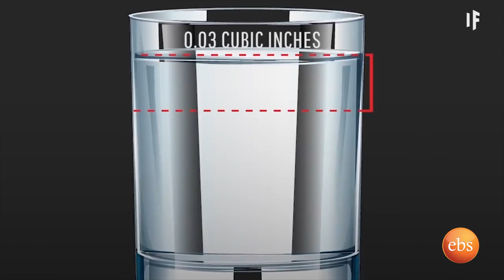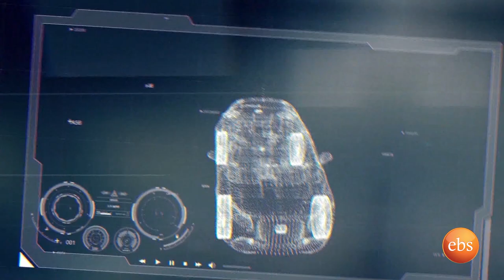TechTalk With Solomon S15 Ep11 - አማዞን እየተቃጠለ የበረዶ ግግርም እየቀለጠ ነው | Amazon is Burning & Ice is Melting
አማዞን እየተቃጠለ ነው፤ የዋልታ የበረዶ ግግር እየቀለጠ ነው፤ አደገኛው ሄርኬንም ምድርን እያተራመሰ ነው። ምን እየሆነ ነው? ዓለማችንስ ከአየር ንብረት መለዋወጥ አንጻር ወዴት እየሄደች ነው? አማዞን ሙሉ በሙሉ ተቃጥሎ ቢወደም፣ የዋልታ የበረዶ ግግርም ሙሉ በሙሉ ቢቀልጥ በምድራችንና በህዝቧ ላይ ምን የሚፈጠር ይመስላችኋል? እነሆ!

Amazon is burning, the polar ice cap is melting, hurricane is blowing. What is going on? Where is the world heading with climate change? What would happen to humanity if the entire amazon burns or the entire polar ice cap melts? Enjoy!